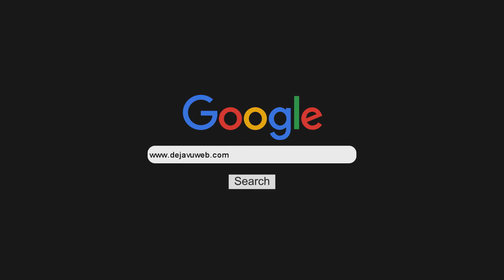Interviu a Pablo Sinito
Pablo Sinito corredor de Rally